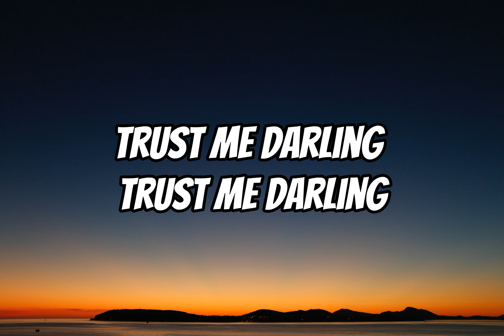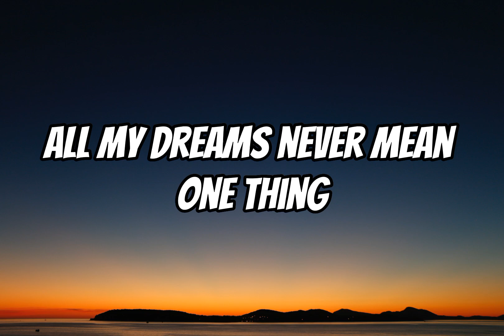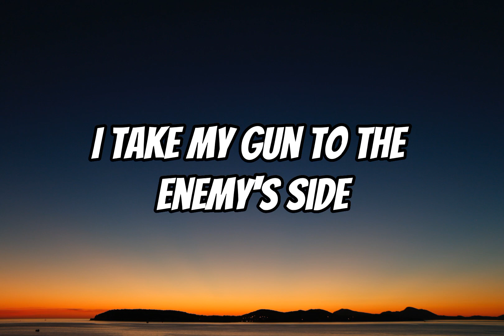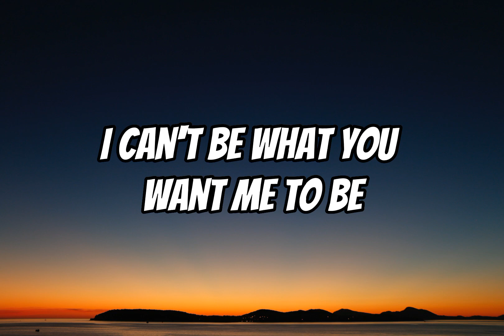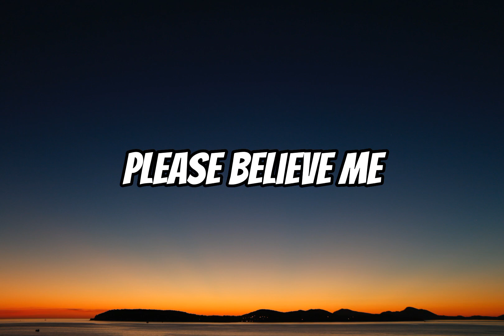Bad Liar by Imagine Dragons (lyrics)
lile
shera